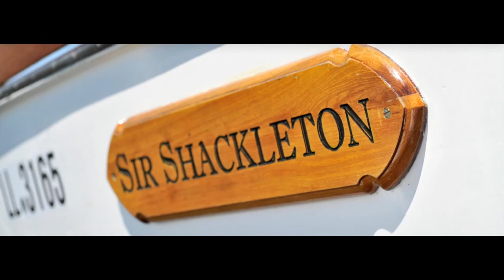SIR Podcast : Christian und Klaus die Eigner der SIR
Unseren Podcast findet ihr auch auf .